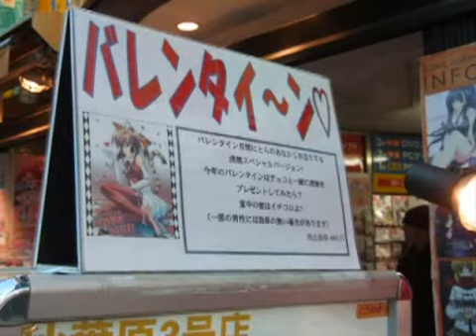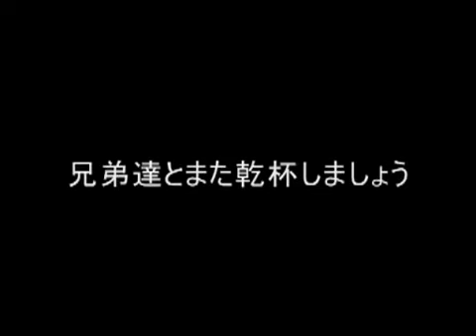Happy way to spend Valentine's Day.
バレンタイン・デーの楽しい過ごし方

The joke photograph of the otaku who enjoys Valentine's Day with a game&anime character.